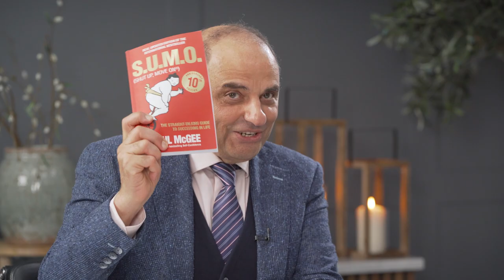The SUMO Guy: Facing the Canon with Professor Paul McGee (part one)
J.John speaks with The SUMO Guy, Professor Paul McGee, about his life and journey of faith. Paul is a motivational speaker who aims to equip organisations and individuals with the insights, inspiration and practical tools to achieve better results in life. (part one of two)